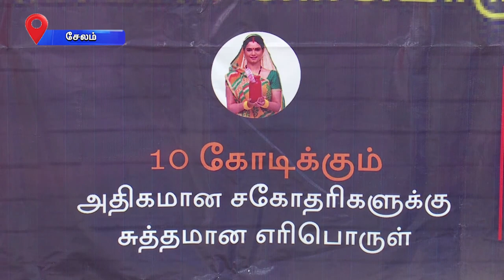மத்திய அரசின் உஜ்வாலா திட்டம்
கிராமப்புற பெண்கள்   பயனடையும் வகையில்  மத்திய அரசின்  உஜ்வாலா திட்டம்  சிறப்பாக செயல்படுத்தப்பட்டு வருகிறது.   அந்த வகையில்  சேலம் மாவட்டத்தில் உள்ள ஏழை, எளிய பெண்கள்  பயன் பெறும்   வாய்ப்பு உருவாக்கப்பட்டுள்ளது.   இது குறித்த ஒரு செய்தி தொகுப்பு...